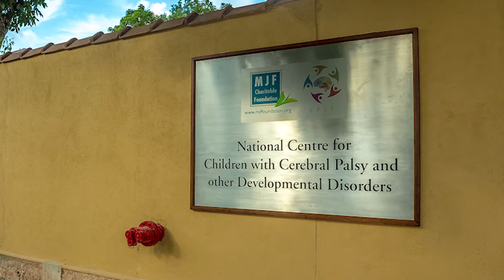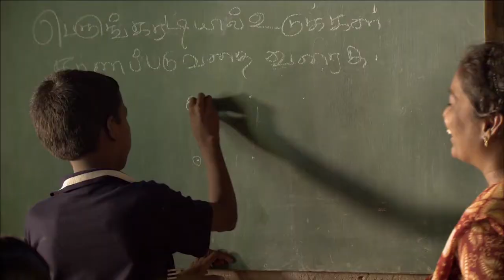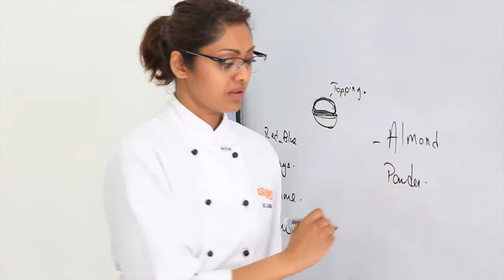The MJF Charitable Foundation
Dilmah Founder Merrill J. Fernando established the MJF Charitable Foundation, fulfilling a lifelong dream, of helping his plantation sector workers enjoy a better quality of life.
From humble beginnings the MJF Charitable Foundation has expanded far beyond what its Founder could ever have imagined. Joined by his sons and their families the story of Dilmah and the MJF Charitable Foundation is only just beginning. Now the Foundation has grown to include over 150 projects across Sri Lanka, touching thousands of lives and fulfilling its pledge to make business a matter of human service.